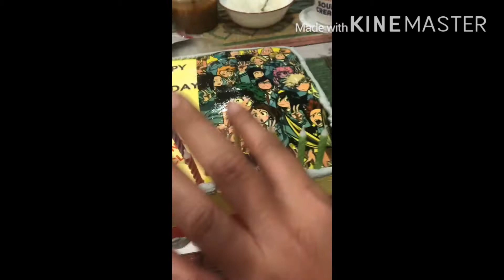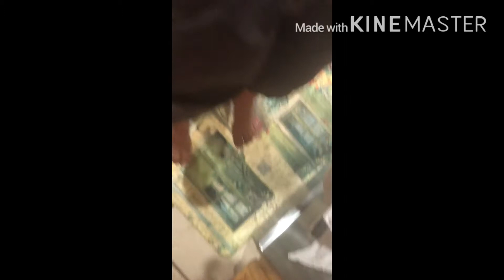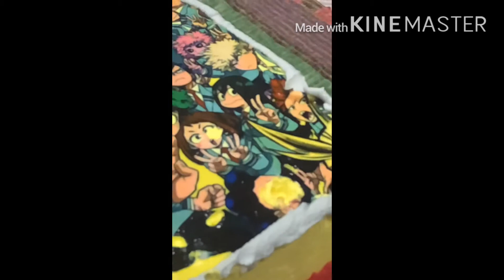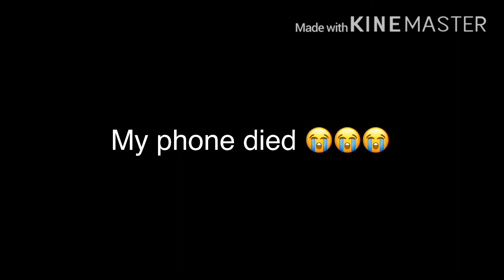Footage of le cake UwU